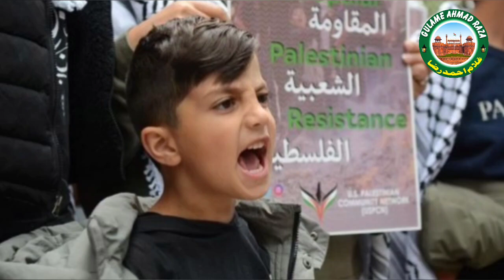ग़ज़ा में गहराया शरणार्थी संकट: दस लाख लोग पहुँचे ख़ान यूनिस, खाने और पानी का गंभीर संकट